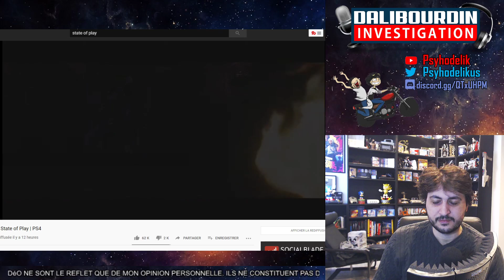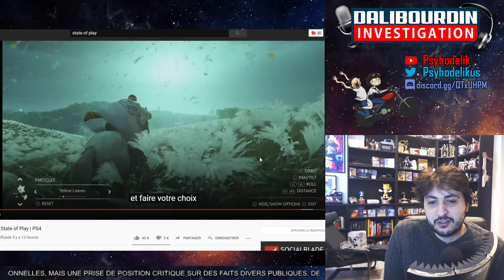Ghost of Tsushima - Entre Downgrade graphique et copycat d'Assassin's Creed lambda ?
Le gameplay de 18 minutes du State of Play de Ghost of Tsushima en a émerveillé plus d'un, en a inquiété ou déçu d'autre car on dirais une copie d'Assassin's Creed lambda. On va revenir déçu en vous livrant mon avis rapidement